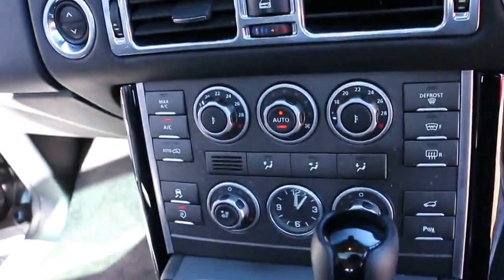Range Rover Autobiography 5.0 Supercharged in Santorini Black at Targa Florio Cars, Sussex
Range Rover Autobiography 5.0 Supercharged V8 Automatic registered March 2010 finished in Santorini Black